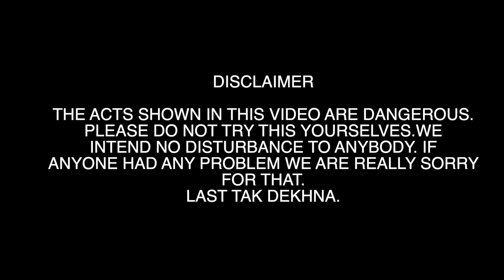RICH BEGGAR With SUPERBIKE in Public - Kawasaki NINJA Z800 - Crazy Public Reaction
In this video we performed a social experiment in which a beggar is riding a superbike which is a KAWASAKI NINJA Z800.
ENJOY THE FULL VIDEO AND GIVE US FEEDBACK IN THE COMMENT BOX.

Car Showroom

DREAM MOTO KOLKATA
ADDRESS - 9/2G TOPSIA ROAD SOUTH KOLKATA -700 046

ALL TYPE OF SUPERCARS AND NORMAL CARS AVAILABLE AND THEY ALSO HAVE SUPERBIKES AT MINIMUM COST.